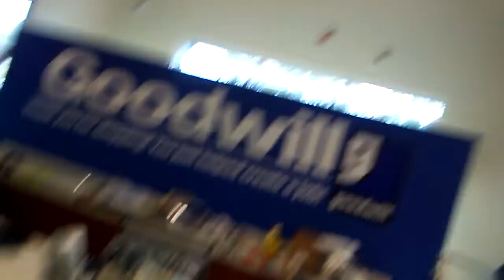I'ma Getting A Selfie Stick For Christmas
Better recording here I come...!!!